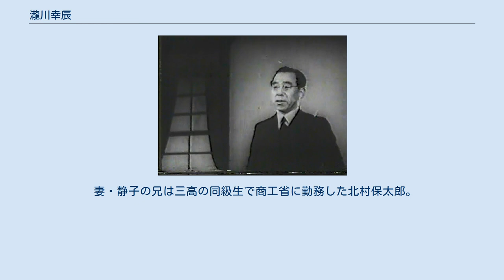瀧川幸辰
瀧川 幸辰（たきかわ ゆきとき、1891年（明治24年）2月24日 - 1962年（昭和37年）11月16日）は、日本の法学者。
法学博士。
専門は刑法。
岡山県出身。
京都帝国大学教授。
正三位勲一等瑞宝章。
音読みで「たきがわ こうしん」と呼ばれることもあった。
 「汝の道を進め、人々をして語るにまかせよ」というダンテの言葉を信条としていた。
瀧川の評伝を著した京都大学教授の伊藤孝夫は、瀧川は座右の銘の通り自己の信念を貫き通す人生を送ったと評している。
 少年時代に叔父から貰った『福翁自伝』を読み感銘を受けている。
その後も愛読し、京大総長時代の1957年（昭和32年）の入学式で福沢のエピソードを引いて告辞している。
 京大の法学部教授であった大石義雄は、滝川を「漱石の『坊ちゃん』そのままの性格」と評している。
 京大で新派刑法理論に立つ勝本勘三郎の刑法総論の講義を受け、1回生の期末試験で新派刑法理論を批判し、応報刑論で答案を書いた。
勝本は瀧川の答案を2回生の刑法各論の講義に際し、学生達の前で読み上げ、「この答案はなかなかおもしろいが、自分の子供の頭を思い切り殴られたようで思い切った点数があげられなかった」と言って笑ったという。
 滝川事件で大学を追われるが、第二次世界大戦後、大学に復帰、京都大学総長を務め、学生運動との対立事件を繰り返した。
特に「第2次滝川事件」と呼ばれる学生による瀧川への「暴行」事件は有名である。
なお総長が理系学部から選ばれる傾向の強い京都大学（および前身の京都帝国大学）では、現在のところ、瀧川が文系学部から選出された最後の総長となっている。
 滝川事件後は立命館大学で講義を行っていたが、その際新入生に対して、「困難に居てしかも、結果は人並いや人並以上なものを得るというのが、真に困難に処する道であります。諸君は決して自己弁解に陥ってはいけない。同情は人に対してするもので己に対してするものではありません」という言葉を送った。
 映画『日本の悲劇』より 東京学派の小野清一郎とほぼ同時期にドイツ刑法学における構成要件の理論を日本に初めて紹介し、犯罪を構成要件に該当する違法有責な行為であるとする現在の日本の刑法学の基礎を築いた。
 瀧川は違法性の実質について、当初M・E・マイヤーに倣って国家的条理違反としていたが、その後生活利益の侵害であると改説し、前期旧派・古典学派の立場を明らかにした。
その立場は佐伯千仭、中山研一、平野龍一らに継承されているが、瀧川の刑法理論は、当時の左翼的・マルクス主義的な思想を背景に、階級対立社会では、罪刑法定主義が厳守されなければ、刑法が階級抑圧の手段とされてしまうとして客観主義を強調するもので、このような立場からは、社会防衛・主観主義を強調する牧野英一らの新派刑法理論が批判されるのは当然のことながら、同じ客観主義を主張する小野に対してもその道義的責任を強調する国家主義的な刑法理論は批判されることになり、このような反国家的な思想が危険思想とみなされ後に滝川事件を引き起こすきっかけとなった。
 瀧川家は旧岡山藩士族で、戦国武将瀧川一益に繋がるという。
父・豊三郎は逓信省の下級官吏で、母・芳子は香川県の旧丸亀藩士族の娘であった。
7歳のとき、大阪郵便電信局に勤務していた父を失い、弟・豊とともに鐘紡の社員であった叔父・定次に引き取られて育てられた。
 妻・静子の兄は三高の同級生で商工省に勤務した北村保太郎。
子息は一男二女がおり、長男は元大阪高裁判事・元大阪大学教授（刑事法）の瀧川春雄。